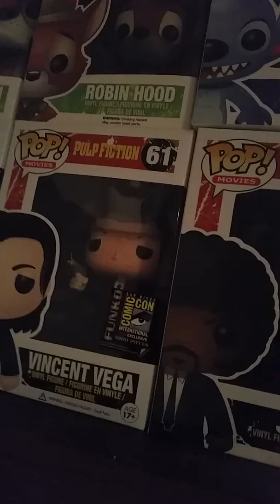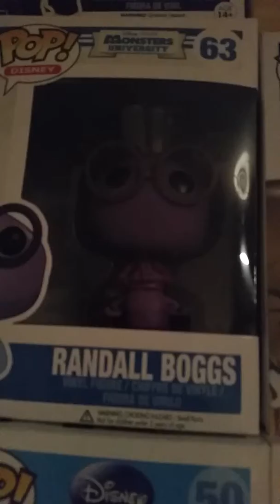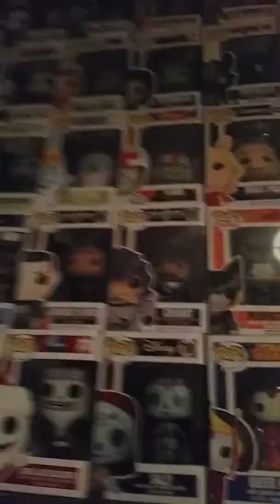funko pop collection part 1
Part My funko collection done part 2  later some pont